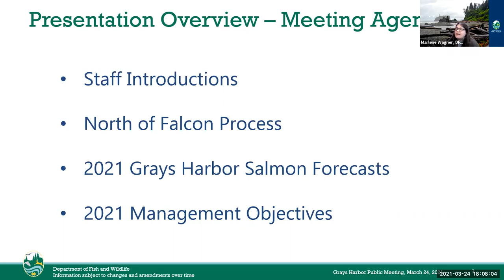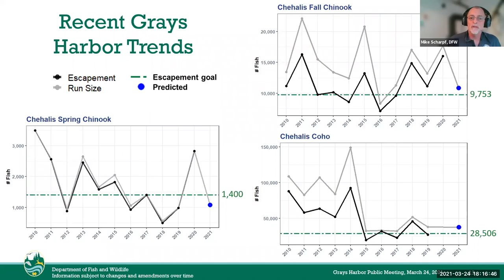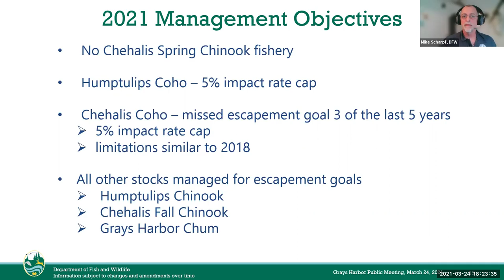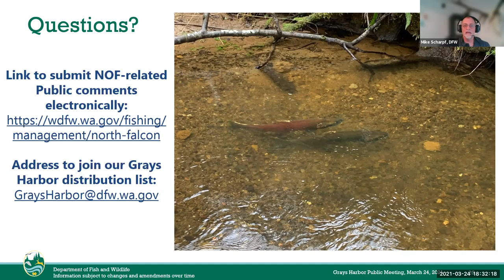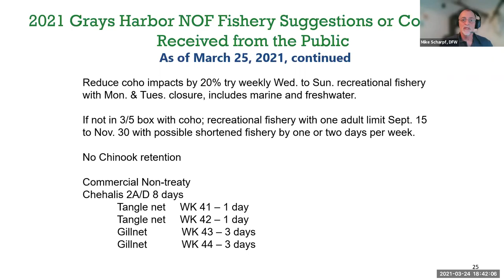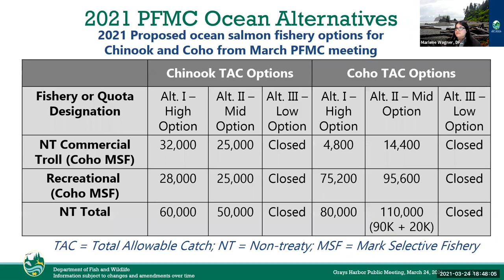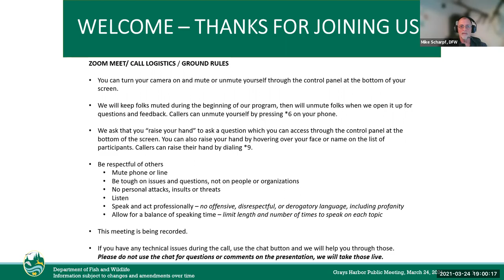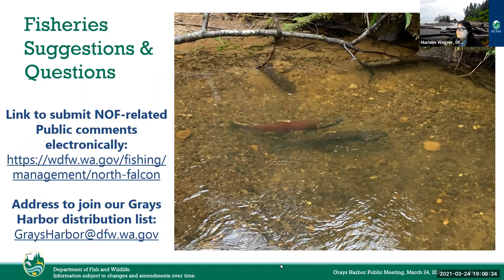North of Falcon March 24 Public Meeting: Grays Harbor Fisheries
Hear from WDFW fishery managers with an analyses of Grays Harbor fisheries proposals as part of the annual North of Falcon salmon season setting process. For more information and meeting materials please